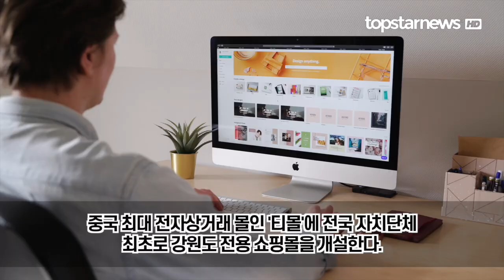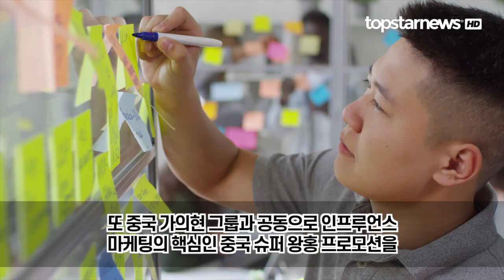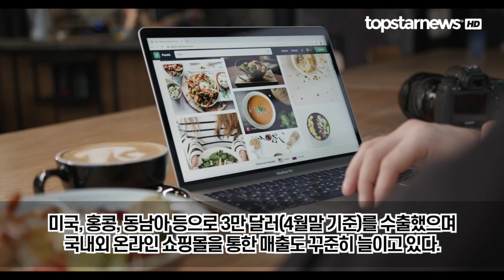한류열풍 지속되자 코로나 뚫고 전세계로 날개달린듯 수출되는 ‘이것’